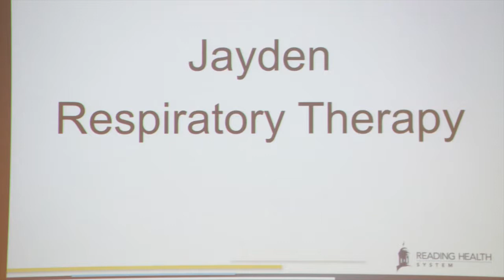Reading Hospital Intern Program: 2016-2017